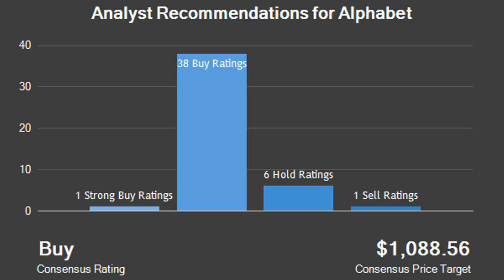THE ALPHABET INC (GOOGL) RECEIVES BUY RATING FROM STIFEL NICOLAUS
Shares of Alphabet (NASDAQ:GOOGL) traded up 0.81% during trading on Friday, hitting $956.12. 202,309 shares of the company traded hands. The company has a 50-day moving average of $864.69 and a 200-day moving average of $829.57. The stock has a market capitalization of $657.19 billion, a PE ratio of 31.75 and a beta of 0.98. Alphabet has a 52-week low of $672.66 and a 52-week high of $959.14. Alphabet (NASDAQ:GOOGL) last posted its quarterly earnings data on Thursday, April 27th. The information services provider reported $7.73 earnings per share for the quarter, beating the Thomson Reuters’ consensus estimate of $7.24 by $0.49. The business earned $20.12 billion during the quarter, compared to the consensus estimate of $19.65 billion. Alphabet had a return on equity of 14.85% and a net margin of 21.58%. During the same period in the prior year, the company earned $7.50 earnings per share. Equities analysts expect that Alphabet will post $33.92 EPS for the current year.

A number of hedge funds and other institutional investors have recently added to or reduced their stakes in the stock. Delta Asset Management LLC TN raised its position in Alphabet by 1.5% in the first quarter. Delta Asset Management LLC TN now owns 136 shares of the information services provider’s stock worth $116,000 after buying an additional 2 shares in the last quarter. Riggs Asset Managment Co. Inc. raised its position in Alphabet by 58.3% in the first quarter. Riggs Asset Managment Co. Inc. now owns 15